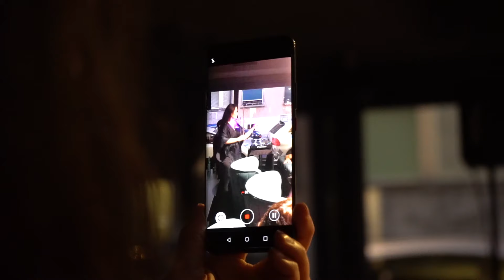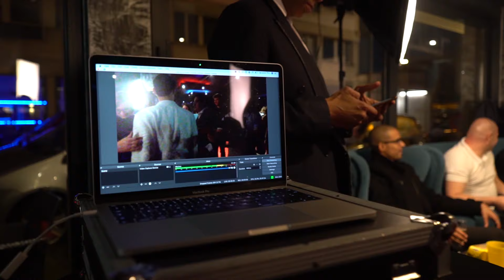GENEVA FASHION SHOW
Shooting et montage vidéo pour la première édition du Geneva Fashion Show, le 25 mai 2019. Deux créateurs, Romano XI par Ralph Calle-Schulz et Marantha par Marta Nanowska, accompagnés de leurs models, pour ce show intimiste au Soul Club, Eaux-Vives, Genève.